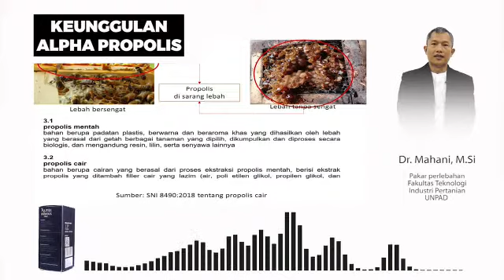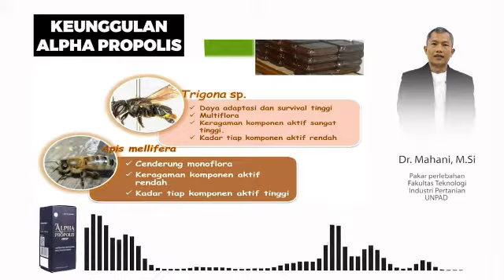INFO ALFHA | KEUNGGULAN ALFHA PROPOLIS